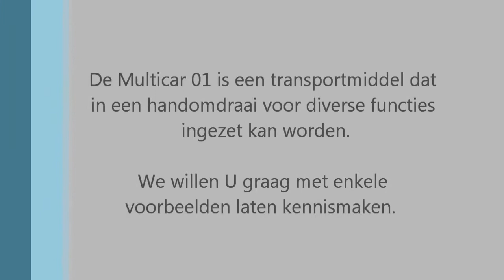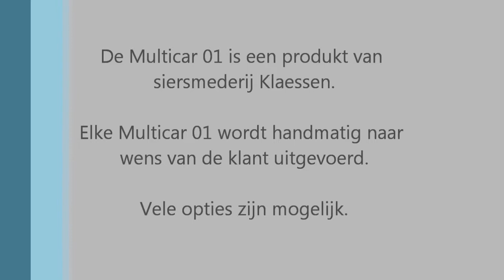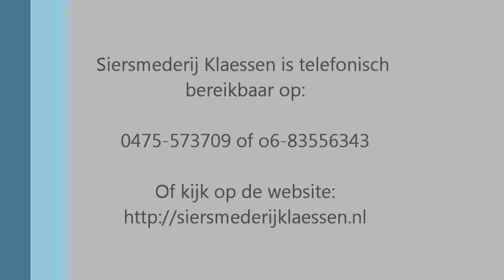Introductie Multicar 01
Korte introductie film over de Multicar 01. Dit is een zeer handig en compact transportmiddel voor de buiten mens.